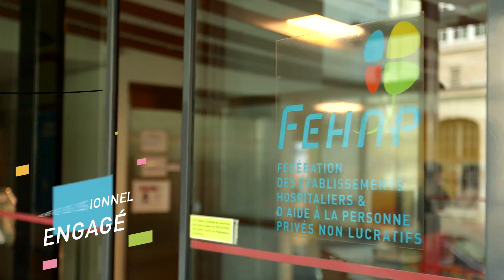3 Fehap RechercheEmploi VDef2